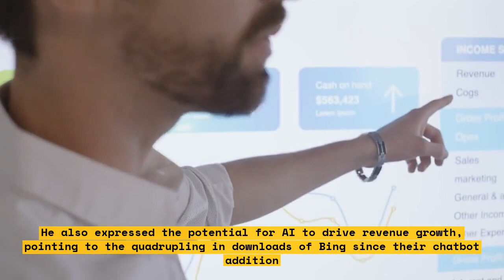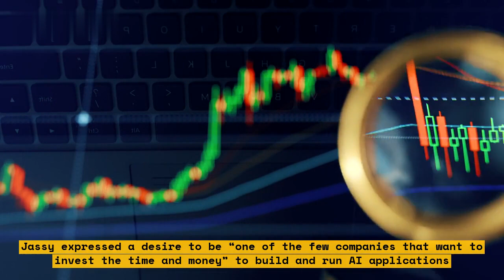Big Tech using A.I. to maximize profits while reducing other costs.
Welcome to this interesting video about how big tech companies are using Artificial Intelligence (AI) to maximize profits while reducing other costs. A.I. is being used by big corporations to improve their efficiency and maximize operational effectiveness. Big tech giants such as Google, Amazon, and Microsoft are leveraging A.I. to increase their market share, automate processes, save costs, and more.\n\nThis video breaks down how big tech corporations are using A.I. to their advantage. We will go over the following topics:\n
1. Automation & Efficiency - How A.I. is used to optimize processes and reduce manual labor.
2. Maximizing Profits - Examples of how companies are using A.I. to maximize profits and reduce costs.
3. Market Share - An in-depth look at how A.I. is helping tech giants increase their market share.
4. A.I. Regulations - A brief discussion on the ethical implications of A.I. and the possible regulations that may be implemented in order to curb its use.

By the end of this video, you'll have a better understanding of how big tech companies are using A.I. to their advantage and how it can impact us all.